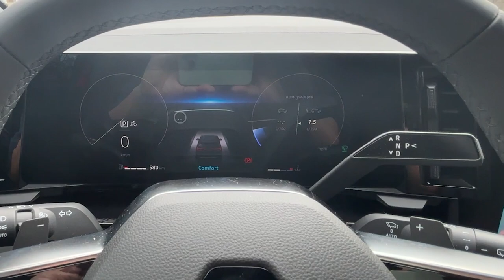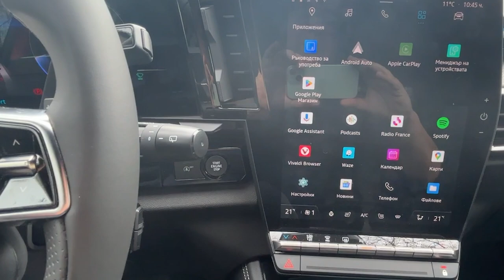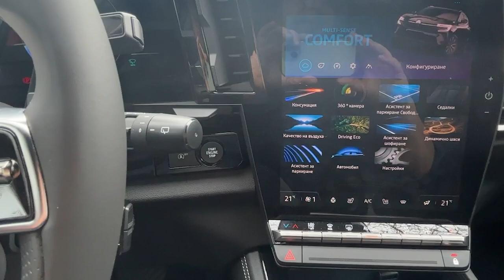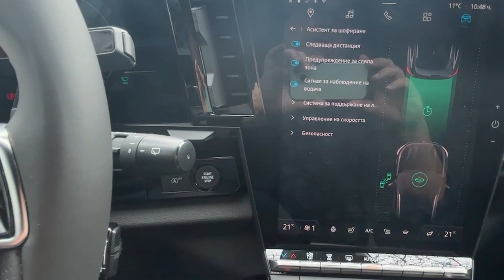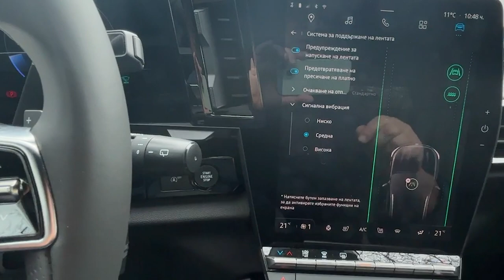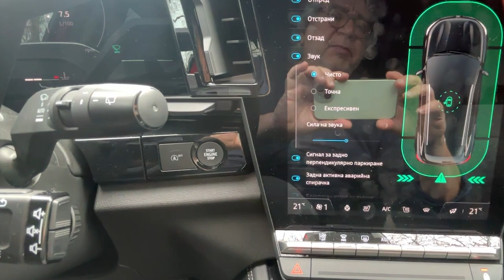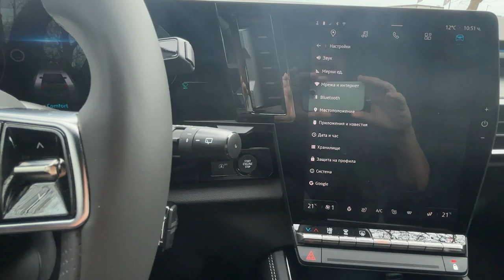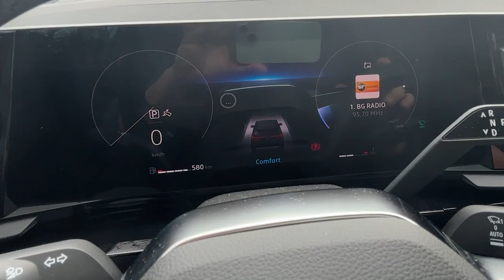Renault Austral - OpenR Link - мултимедия и функционалности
Камери, парктроник, сензори, асистенти при шофиране и паркиране, инсталирани приложения, седалки - масаж, опции, подгряване, адаптивни светвини и круиз контрол.